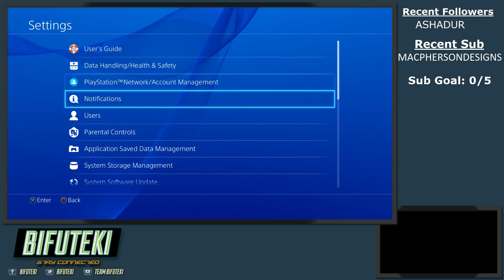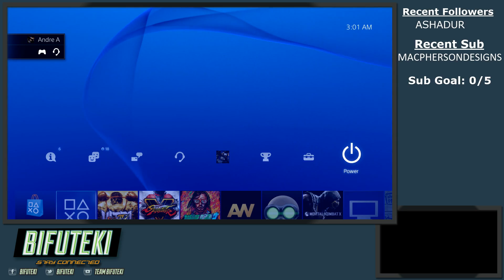1080p60 Test Stream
So I found a way to stream 1080p60 with out going over 3500kbps to twitch -- Watch live